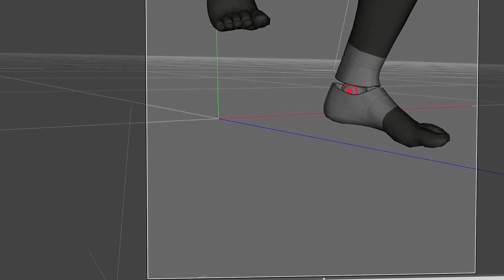Epic Vine, A Making Of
The making of a pivotal scene of an adaptation of Aeron Bergman's, The Tale Of The Unhappy American. Video segment directed by Von Bitchy Whinealot (kidding). See it on Vine